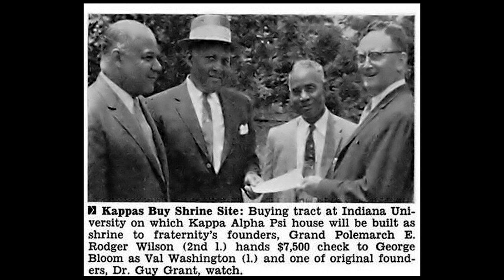The Alpha Iota Chapter of Kappa Alpha Psi Short Documentary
A short documentary on the history of the Alpha Iota Chapter of Kappa Alpha Psi Fraternity Inc.